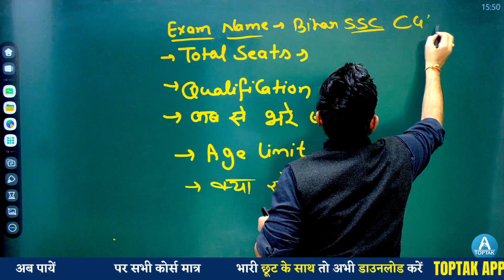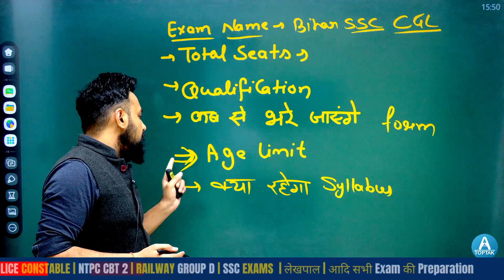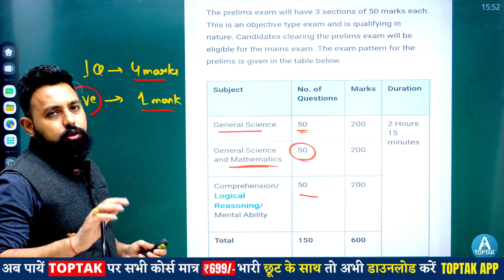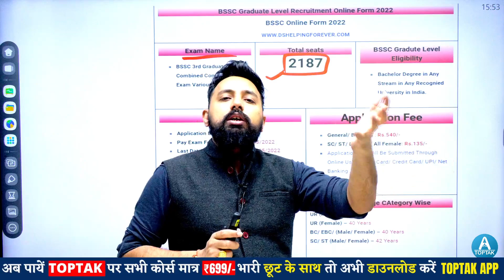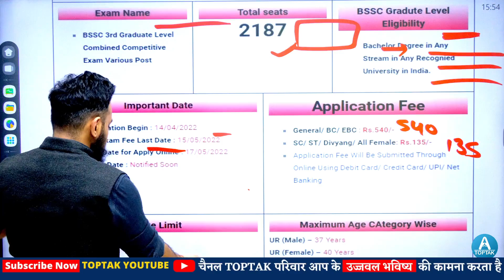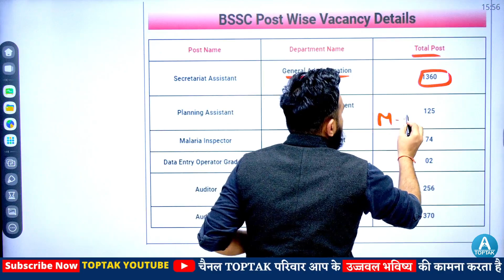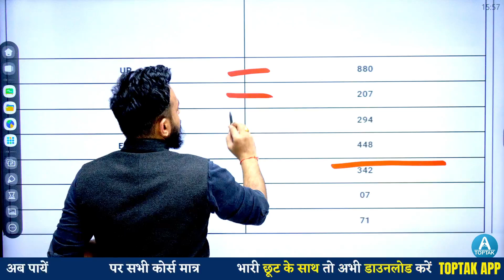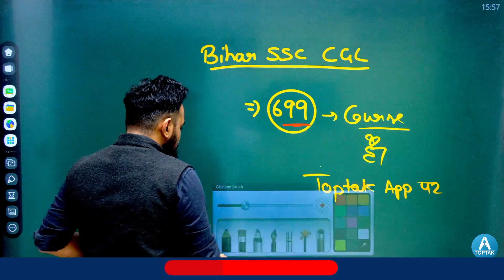Bihar SSC CGL Vacancy Online Form 2022 | जानिये कौन कौन भर सकते हैं | How to fill Bihar CGL Form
💥𝗢𝗡 𝗔𝗠𝗔𝗭𝗢𝗡
🔴SSC CHSL 2022 Solved Papers (Hindi Medium)By Rahul Deshwal Sir
🔴 SSC CHSL 2022 Solved Papers(English Medium)By Rahul Deshwal Sir :- amzn.to/3uQQvrn
🔴 RRB NTPC CBT 2 Mocks Hindi Medium By Rahul Deshwal Sir
🔴RRB NTPC CBT II 20 Mock Test By Rahul Deshwal Sir (English Medium)
🔴Railway Mathematics By Rahul Deshwal Sir 2022 (Hindi Medium)
🔴Railway Mathematics By Rahul Deshwal Sir 2022 (English Medium)
💥𝗢𝗡 𝗙𝗟𝗜𝗣𝗞𝗔𝗥𝗧
🔵RRB NTPC CBT 2 Mock Test Hindi Medium By Rahul Deshwal Sir
▬▬▬▬✤✤𝗔𝗹𝗹 𝗘𝘅𝗮𝗺𝘀 "𝗖𝗥𝗔𝗦𝗛 𝗖𝗢𝗨𝗥𝗦𝗘 "𝗔𝘃𝗮𝗶𝗹𝗮𝗯𝗹𝗲 𝗼𝗻 "𝗧𝗢𝗣𝗧𝗔𝗞 𝗔𝗣𝗣 & 𝗪𝗲𝗯𝘀𝗶𝘁𝗲✤✤▬▬▬▬